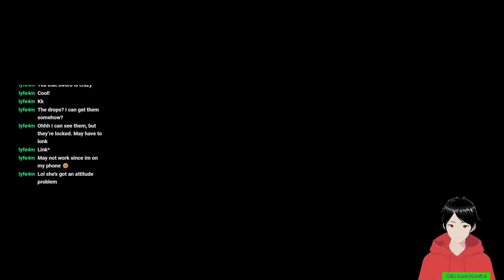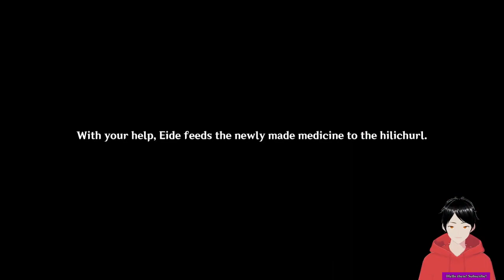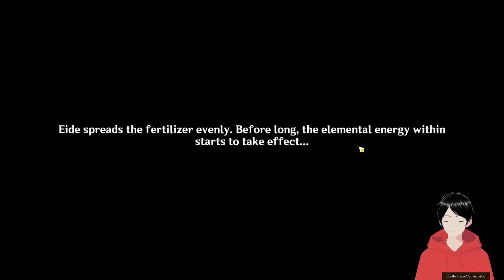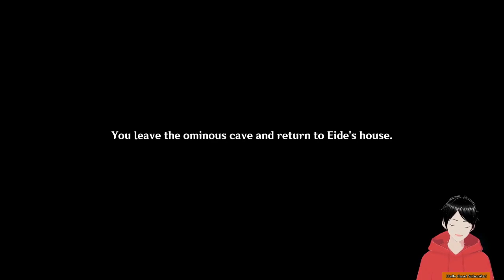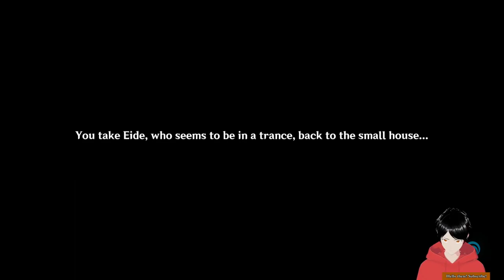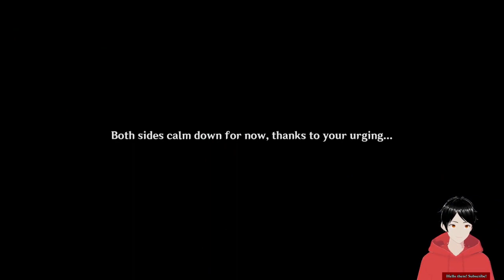Genshin Impact | Sumeru Chapter | Act 6 - Caribert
Chapters:
Destined Encounter - 00:00
Fortune-Mocking Pedigree - 22:49
A Lamenter at Fate's End - 45:53
Portended Fat - 01:03:04